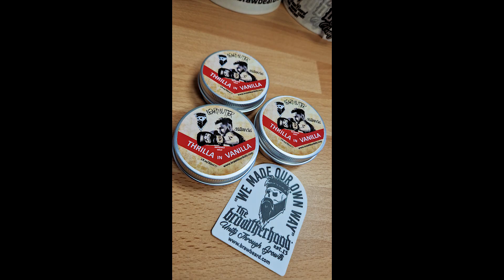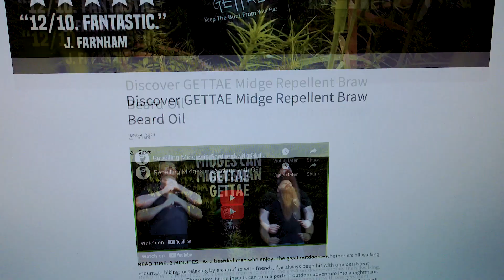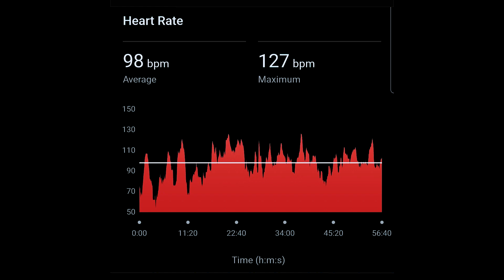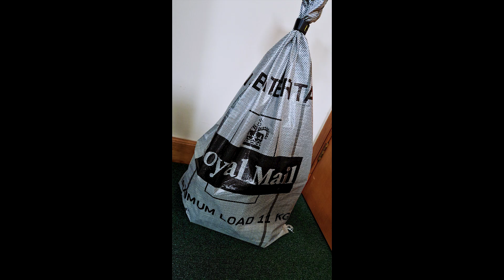Busiest Day Ever For Beard Orders | Beard Life (2024)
Busiest Day Ever For Beard Orders | Beard Life
Braw Beard

00:00 Introduction
00:16 Monday
04:30 Wednesday
10:13 Friday

Monday starts off a little differently than usual. So many orders came in over the weekend that I knew I had a busy day ahead of me, so I decided to move my gym session to Tuesday. I managed to make, pack and ship out 128 orders today.

Wednesday starts with a shoulder and back session in the gym. Then, straight into the Lab to process orders. I wrote a blog post explaining the details of GETTAE Midge Repellent Beard Oil which is available to read

Friday starts off with a leg and core session in the gym. Then I head straight back to the Lab to fulfil orders and finish the vlog.

JJ.

busiest day ever for beard care orders, beard dos and donts, starting a beard care company, how long does it take for a beard to fill in, how to clean up a scraggly beard, how to clean up messy beard, letting my beard grow for a year, how often should you wash your beard, beard wash and conditioner, do you need beard wash, diy beard wash and conditioner, does aftershave help your beard grow